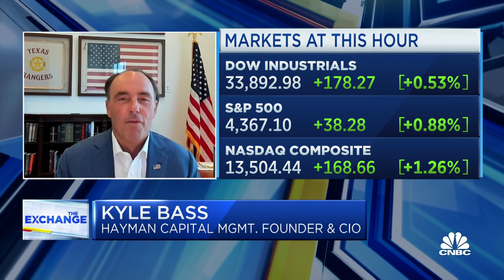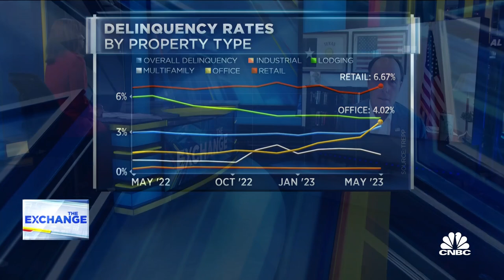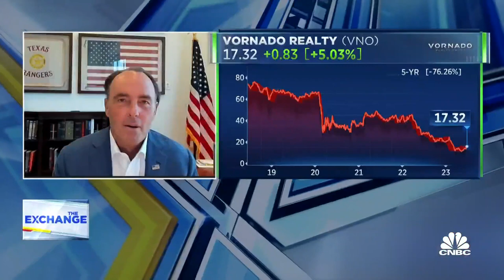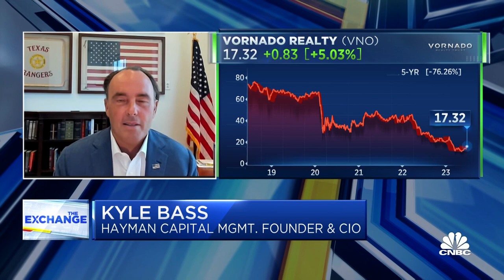Hayman Capital's Kyle Bass: Taking debt out of the equation is key to a value play in real estate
Kyle Bass, Hayman Capital management founder and CIO, joins 'The Exchange' to discuss repurposing office spaces, instability in Russia, and straining US-China relations.